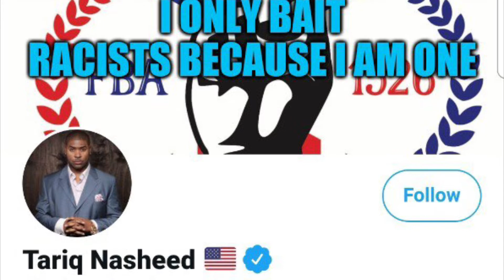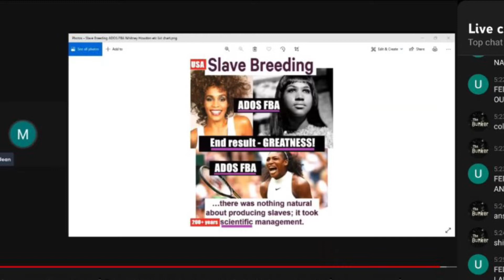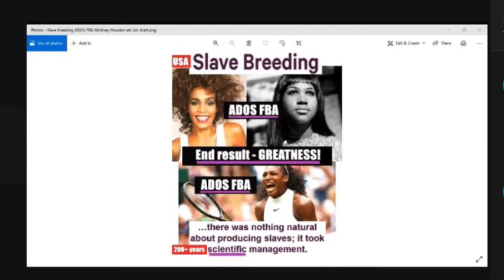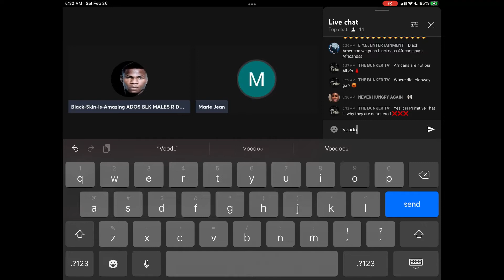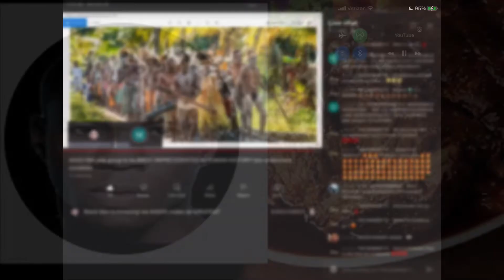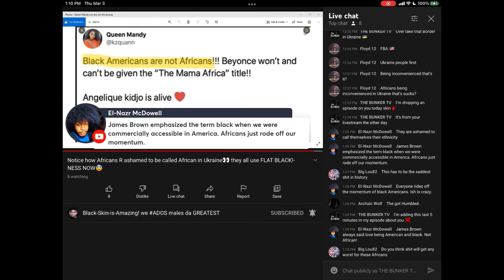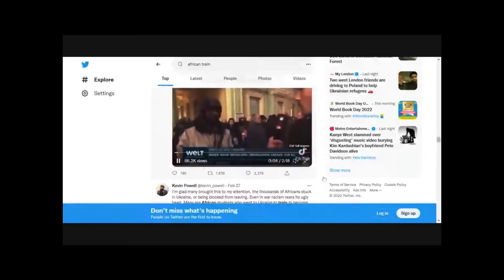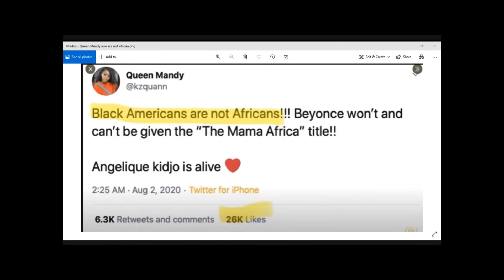HAITIAN 🇭🇹 WOMEN EXPLAINS WHY : FBA/ADOS BLACKS ARE HATED BY THE DIASPORA ( FINALLY THE TRUTH ⁉️)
FBA/ADOS TARIQNASHEEDFBA FBAREPARATIONS